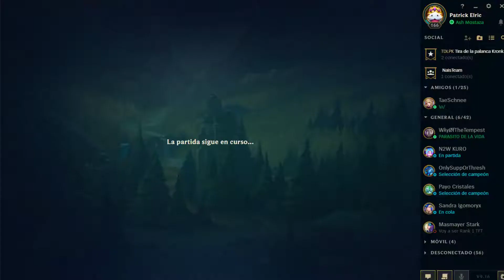VENGADORES... ¡REUNÍOS! [Road to Platino] [Warwick Jungla]